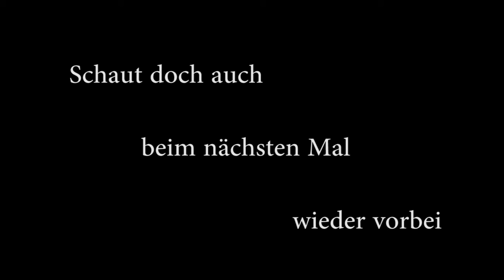#1 LoL- LoLig mit Freunden - keine Tryhards :)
Hallo,
in diesem Format werde ich mit Freunden LoL zocken einfach nur um Spaß zu haben, Dinge auszuprobieren ein bisschen abdrehen.

Ich hoffe ihr werdet dabei genauso viel Spaß haben, wie ich beim Zocken

Eure Mystinize